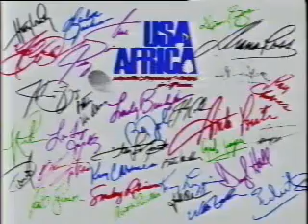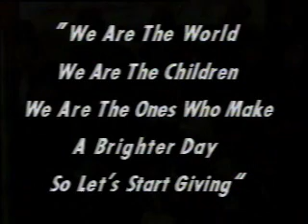we are the world